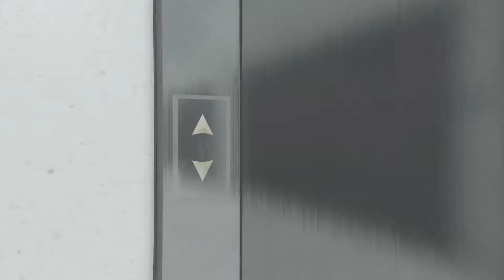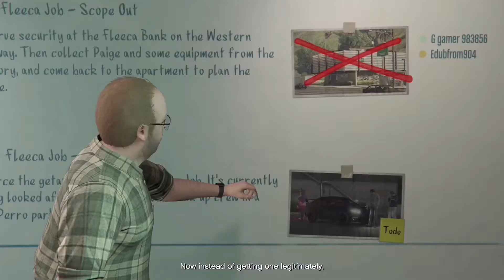Gta Online: Fleeca job setup - Part 10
Welcome to more Grand Theft Auto Online Walkthrough part 10. In this video we are completing the Fleeca Job setup missions. Be sure to check out the last parts so you are up to date :)

( Click this if you want to join my crew)